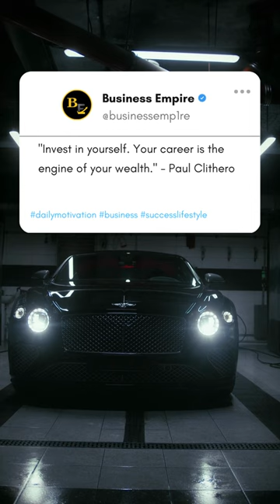"Invest in yourself. Your career is the engine of your wealth." - Paul Clitheroe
Welcome to our short video on prioritizing yourself for success, where we'll share some tips on how to achieve your goals and live a life of luxury.

As entrepreneurs, it's easy to get caught up in the daily grind and forget to take care of ourselves. However, self-improvement is crucial for personal and professional growth, and it starts with prioritizing our own needs.

In this video, we'll discuss the importance of mindset, setting goals, and taking action towards achieving them. We'll also share some inspiration for living a luxurious lifestyle and how to make it a reality.

Remember, success is not just about financial wealth, but also about personal fulfillment and happiness. By taking care of ourselves and prioritizing our own growth, we can achieve all of our dreams and live the life we desire.

[Video: Footage of luxury lifestyle, motivational quotes, and successful entrepreneurs]

We hope this video has motivated you to prioritize yourself for success and take action towards achieving your goals.